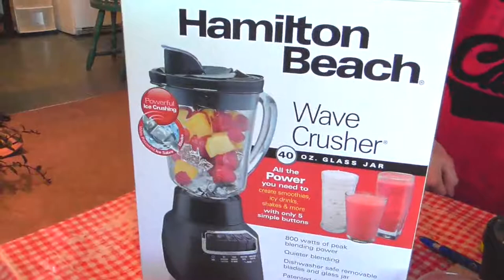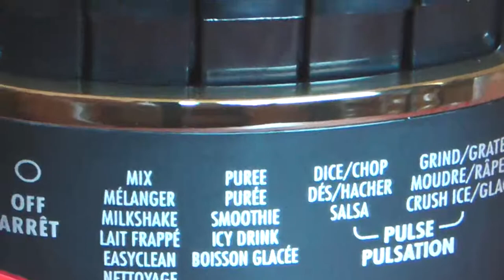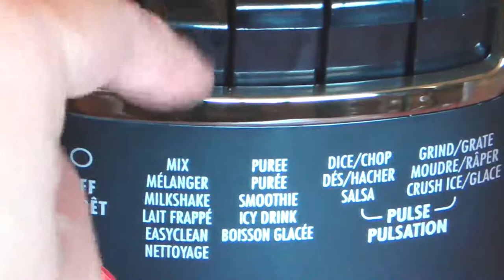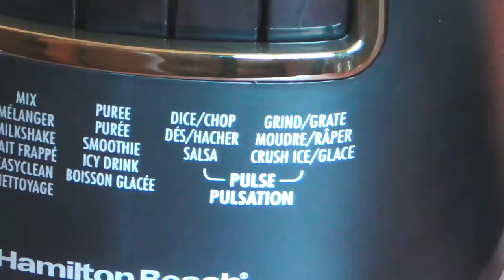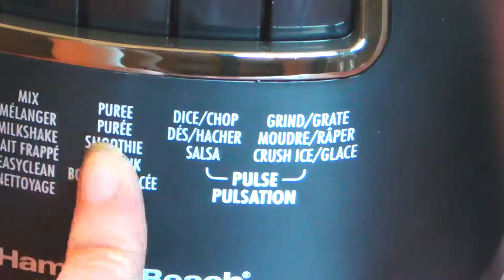🆕CUỘC SỐNG GIA NÃ ĐẠI: Hamilton Beach Blender📦✂️ Unboxing/Khui hộp máy xay sinh tố mới mua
Sandra & SD Channel.